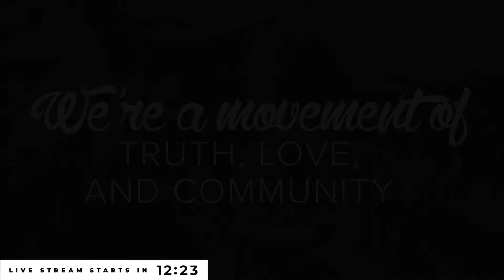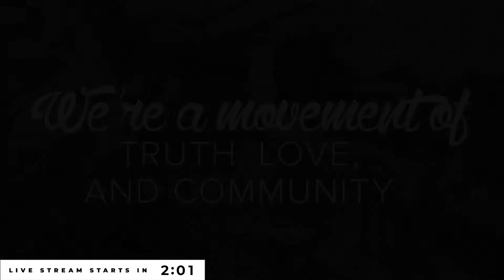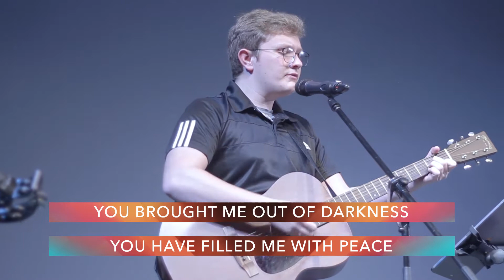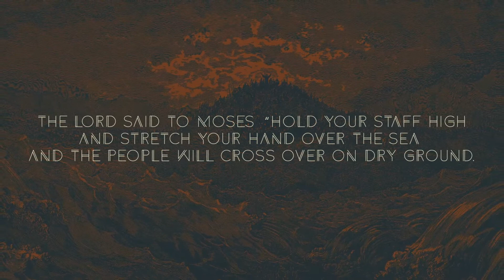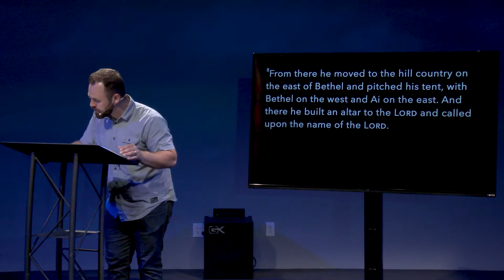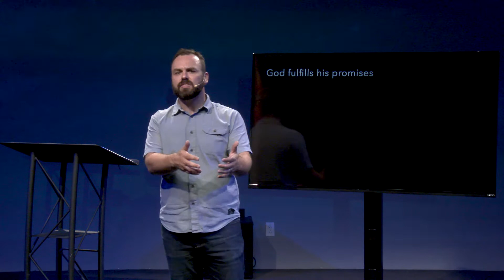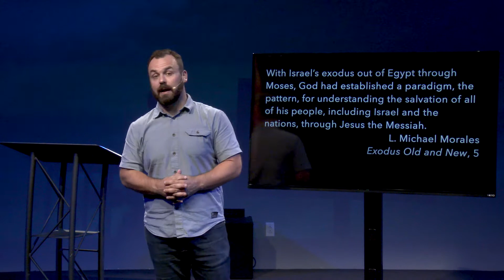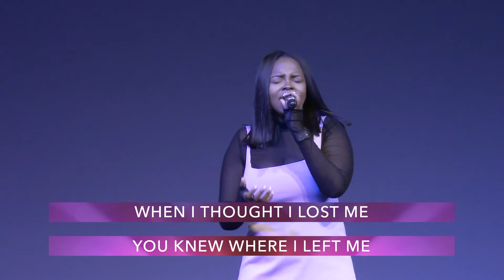Vintage Online | Cross Over | May 23, 2021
Vintage Church is a movement of Truth, Love, and Community in New Orleans, Pittsburgh, and beyond. No matter where you come from, you’re welcomed here. Join us this Sunday as we kick off a brand new series in the book of Exodus—Cross Over.

If you're new to Vintage, you are our VIP. Please text 'VIP' to (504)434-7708, because would love the chance to meet you and connect with you and send you a gift this week.

You can also text ‘Respond’ to the same number if you’d like to respond in any way—prayer, questions, salvation, baptism, etc.

If you would like to give to the ministry of Vintage, text ‘vcnola’ to 77977.